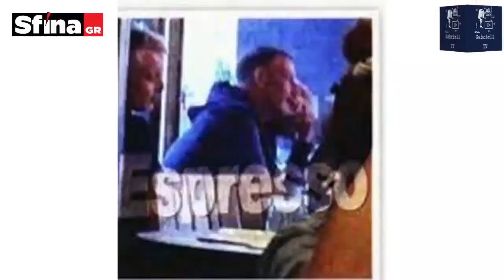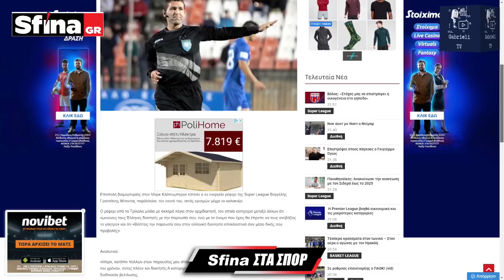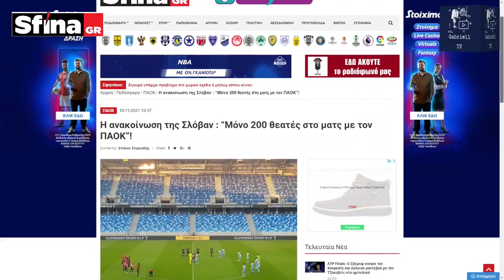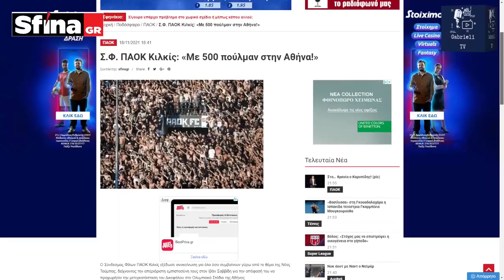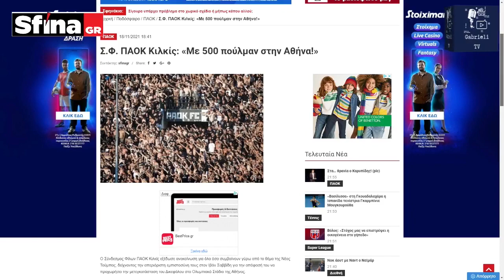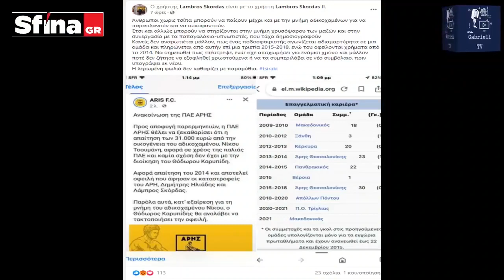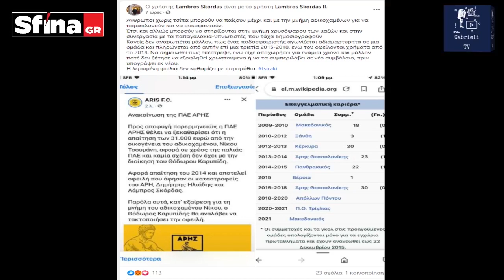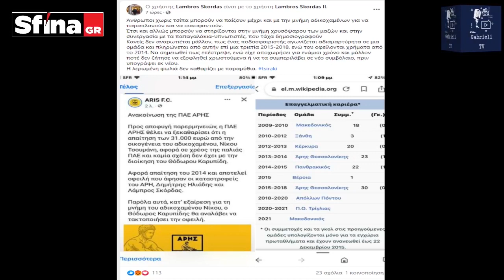Sfina TV - LIVE N.Πετρουλάκης Σφήνα στα Σπορ 18.11.21